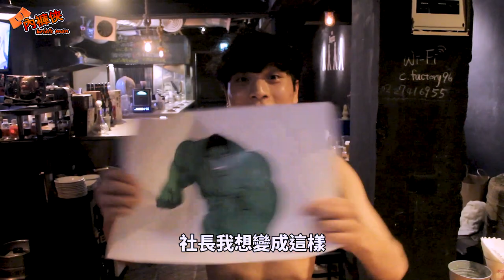日本動漫系列第五集 內褲俠Briefs man X 多啦A夢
日本動漫系列第五集  多啦A夢

講到多啦A夢的歌 想必大家肯定耳熟能詳

隨便都能唱出幾句來

這次挑了多啦A夢的歌來挑戰  我的功力

摁摁   看來是非常的完美呈現